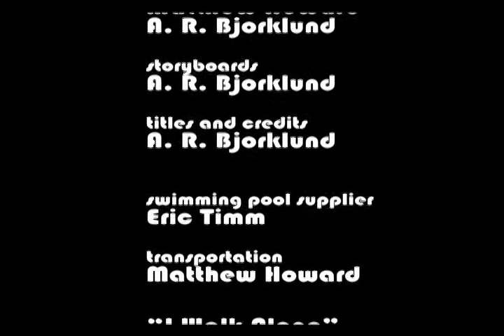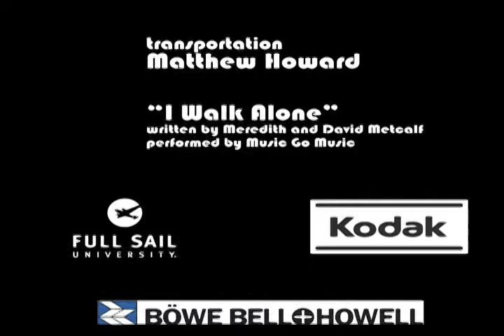Aggro Mann: Der Tisch Werfen Verrückte (2009)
Aggro Mann: Der Tisch Werfen Verrückte

Buy the best album of 2009, which includes "I Walk Alone" by Music Go Music, the song featured in this video target="itunes_store

Aggro Mann: Der Tisch Werfen Verrückte is a story of the young Aggro Man, a table-flipping maniac that just can't get enough. Relentless, he probes the ends of the earth for the illusive table.

Become a fan on Facebook!

Shot on 16MM Kodak 50D film using a Bell & Howell 240 camera.

A. R. Bjorklund

Producer -
Clark Harris

Starring:
A. R. Bjorklund as Aggro Man, the table flipping maniac

featuring:
Andrew Cobb as the man at the tables

Camera Operator  Matthew Howard

Associate Producers
Ric Wilson
Ryan Funk
Sharon Reed
Jose Z. Cassella

Art Director
Andrew Cobb

Assistant Art Directors
Matthew Howard
A. R. Bjorklund

Storyboards, Titles, and Credits
A. R. Bjorklund

Swimming Pool Supplier
Eric Timm

Transportation
Matthew Howard

Written by Meredith and David Metcalf
Performed by Music Go Music

Camera and Film provided by
Clark Harris

Film Transfer by
Continental Film & Video Laboratory, Orlando, FL

MMIX Howard, Cobb, and Bjork Ltd.